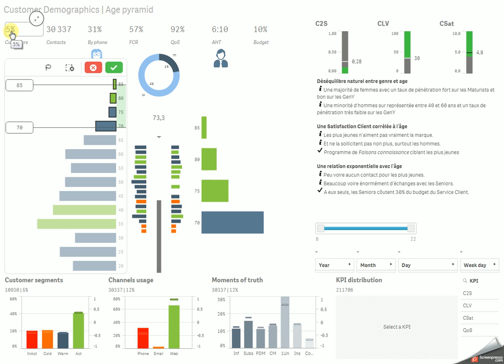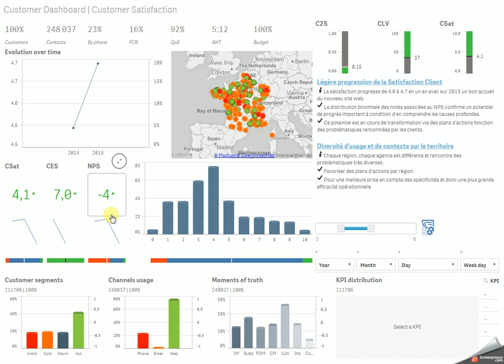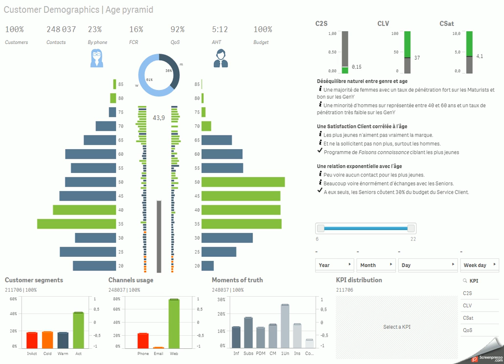Customer Demographics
Customer Analytics | How to create personas and how to get the most of them ?

Giving the best service to a customer with the right answer and the really good advice requires to know customers well. And knowing someone, it’s not only being able to give him an age, a marital status and a profession. Social environment, preferred ways of communicating, level of autonomy on the web are among the factors to take into account to understand somebody's personality.

To do this, the analysis of socio-demographic attributes can help Customer Service and Marketing teams to cluster customers by profile and communicate with each segments more effectively.

Here is how customer analytics can help you better understand your customers and therefore provide them with better services.

The customer analytics marketplace